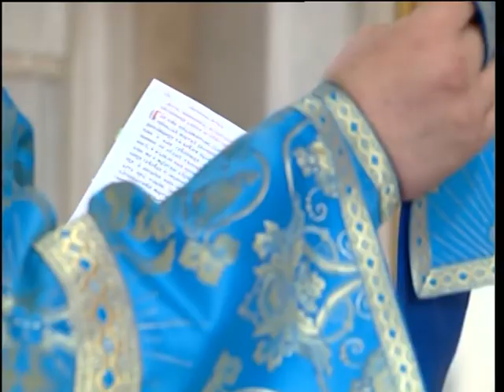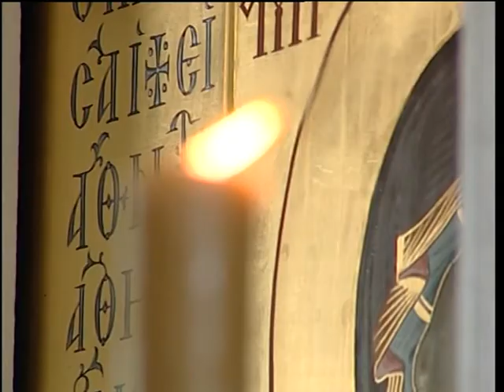Праздник Успения Пресвятой Богородицы в Успенском храме Архангелска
Праздник Успения Пресвятой Богородицы молитвенно встретили в Архангельской епархии 28 августа 2015 г. Митрополит Архангельский и Холмогорский Даниил совершил Божественную литургию в Успенском храме Архангельска.

Праздник Успения Пресвятой Богородицы установлен Церковью с давних времён. В IV веке он уже повсеместно праздновался в Византии. Общее празднование Успения 15 августа (по старому стилю) в большинстве восточных и западных Церквей установилось в VIII–IX вв. Праздник причисляется к двунадесятым, сообщили пресс-службе Архангельской епархии.